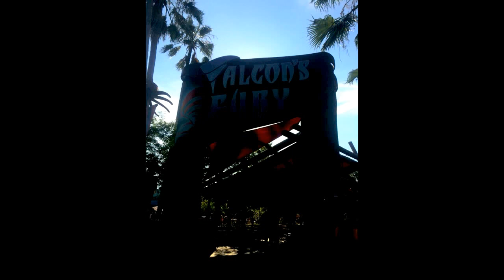Falcons Fury Off-Ride Busch Gardens Tampa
Hope you enjoy this Off-Ride video of Falcons Fury.